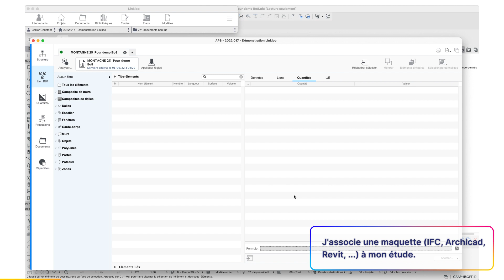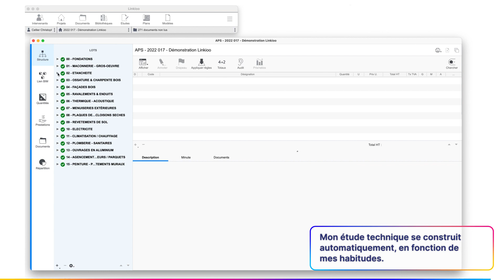La maquette numérique avec Linkioo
Grâce au lien BIM, je récupère les données issues de ma maquette (Archicad, Revit ou n’importe quel fichier IFC) et les lie à des articles de la bibliothèque. Mes documents techniques sont générés automatiquement.